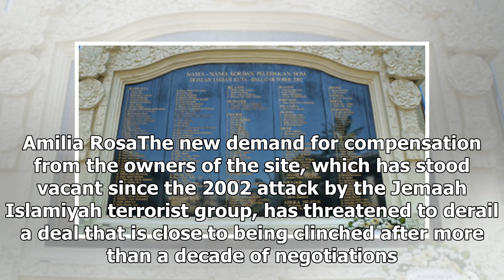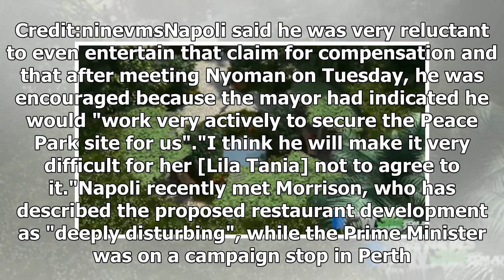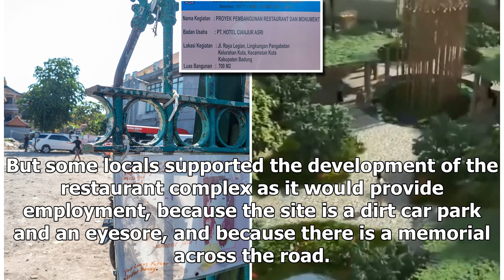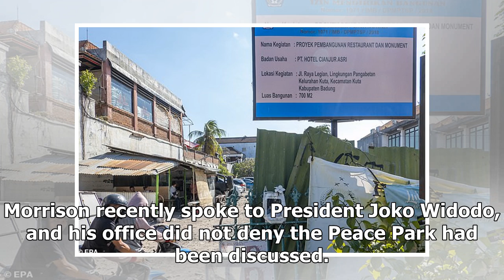Plan to slug Aussie taxpayers millions for Bali Peace Park as site owners demand compensation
Denpasar: The owners of the site where the Sari Club once stood are demanding $14 million, including $9 million in compensation, before they hand over land for the construction of a Bali Peace Park. The demand for additional compensation, which comes in the middle of the federal election, potentiall...